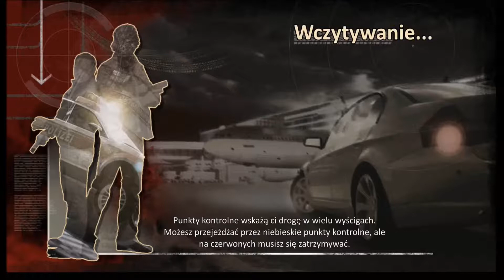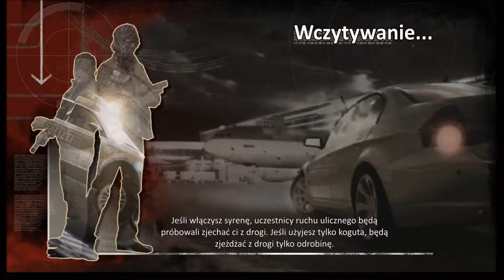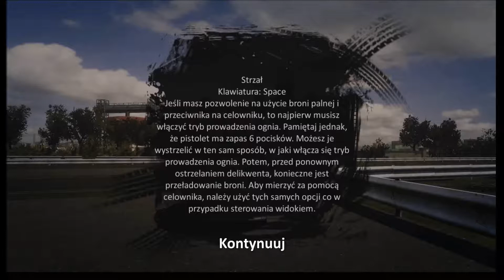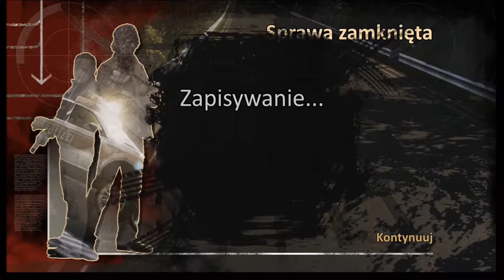Crash Time III #7 - Ważna tajemnica & Szkolenie w terenie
Ben i Semir chcą porozmawiać z pewnym człowiekiem, ale najpierw muszą zdjąć obstawę, która przyjechała się z nim rozprawić przed nimi. Potem zostają ściągnięci na szkolenie, które odbędzie się na autostradzie.